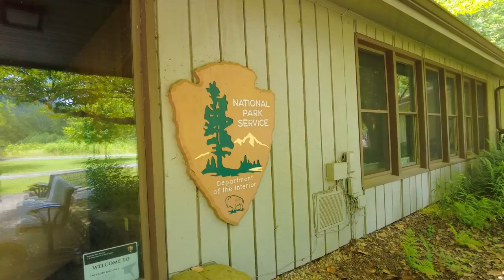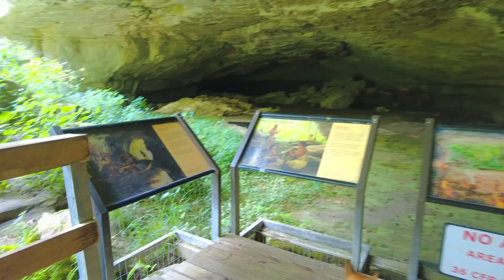10,000 Years of History - Russell Cave National Monument - Hiking With Marvel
While in the area hiking the Walls of Jericho (video Marvel and I stopped at Russell Cave National Monument. As a certified BARK Ranger, she appreciates the National Park Service and wants to visit as many of their sites as possible. She took me on a short hike along the boardwalk to the impressive cave entrance then the 1.2 mile Nature Trail which was very steep and very hot. She enjoyed it though.